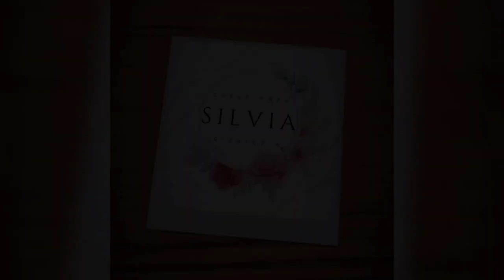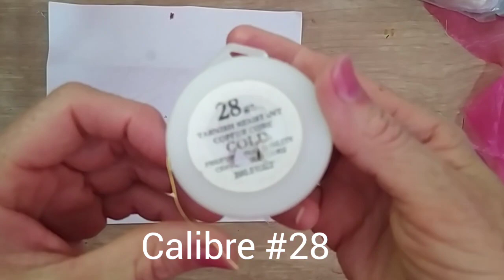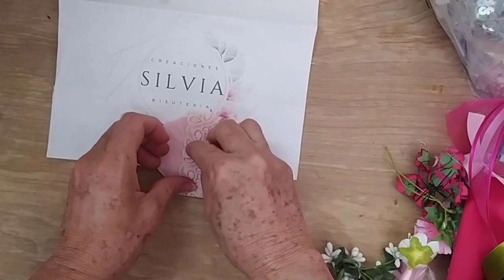COMO HACER UN CORSAGE PARA DESPEDIDA DE SOLTERA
A qui les traigo este hermoso video de un corsage para despedida de soltera esperando sea de su agrado si les gusta regalenme un like subcribanse al canal y activen las notificasiones.alambrismo ,bisuteria ,aretes ,pulseras ,collares ,moños, turbantes,anillos,etc.